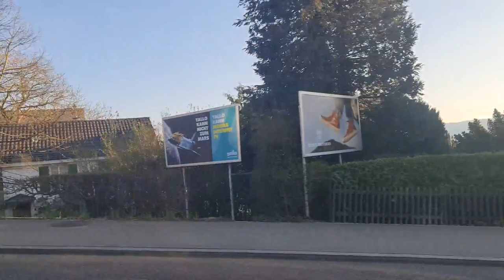2023 04 09 ore 19 12 14 Zurigo 32 (viaggio turistico della città in autobus - 3° parte)